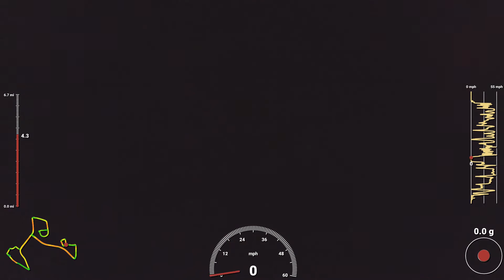Electric Go Kart with ME1719 - 1st Chin Camera Test Ride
12t/44t ME1719 first short test ride. The only strange issue I ran into was something that sounded like a little metal bang from the back of the kart. I didn't find any problems so kept riding. It ended up being the motor mount flexing and the chain skipping under the increased torque, which I fixed with some shims and an angle iron bracket to keep the motor level. The current use is about 15 amps lower under full throttle than the ME1717 when it was geared to do about 50mph.